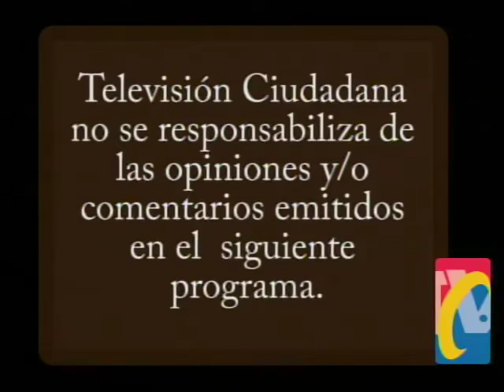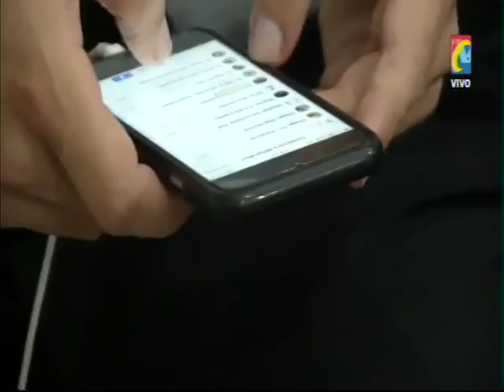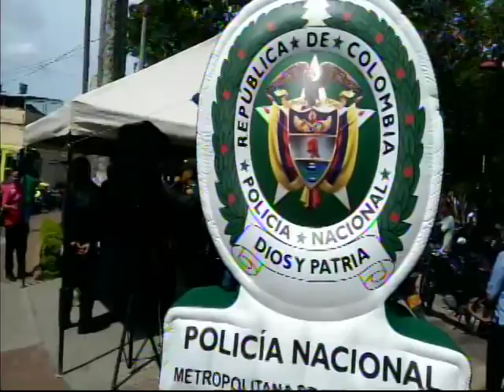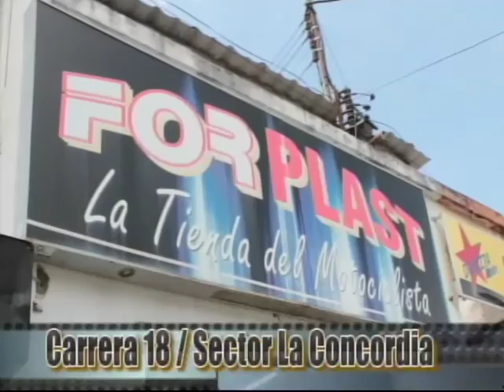IMPACTO Jueves 17 de Septiembre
01- No fue suficiente 1 semana por falta de Equipos y personal JORNADAS MARCACION DE MOTOS
02- BARRANCABERMEJA- 3ra válida nacional de moto velocidad
03- Vía Pamplona PAMPLONITA. Herido Motociclista por  Tractomula adelantó Carrotanque
04- Mañana Viernes 18 de Septiembre se realizará el FESTIVAL DE BANDAS SINFONICAS
05- APLICACION POLIS, en Celulares Garantizará ayuda cuando llame POLICIA a través de esta Aplicación
06- Santander 1.990 Casos de Niñas embarazadas. Jornada de Prevención de Embarazos de Adolescentes
07- Expectativa en la Frontera por Reunión de Presidentes de Venezuela y Colombia
08- Alcaldía No hace nada por casa a punto de caer calle 43 Cra 9
09- Asi fue Jornada Marcación de Partes de Motos, para combatir robo y venta repuestos robados
09A- Moisés Ruiz Díaz, tapicero, Pide ampliar Jornada marcación Motos
10- GIRON- Ardió supermercado y afecto panadería. Cortocircuito
11- Karen Julieth de Lahoz, elegida Señorita Bucaramanga 2015
12- BARRANCBERMEJA- Conductor irresponsable o se robó la Bicicleta o solo la lleva por calles de la ciudad
13- TEORAMA. Norte Santander- Cuando Compraba Moto mataron Joven 25 años